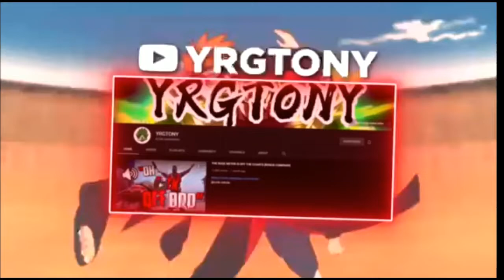D/D/D vs IGNISTER MAXX C CHALLENGE GONE WRONG